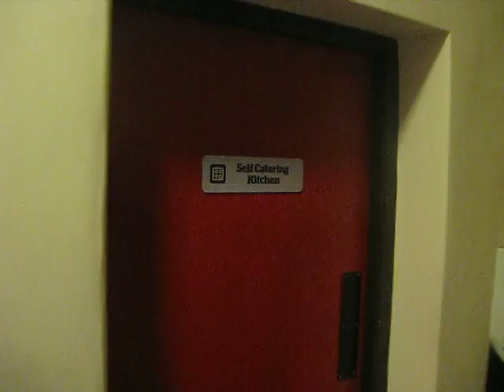St Briavels Castle (Interior)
Walking in through the main entrance at Reception and through into the Old Kitchen. We see the door to the Porter's Lodge (family 6-bed room). Notice the dog spit in the Old Kitchen. The haunted staircase on the first floor leads to the Hanging Room.